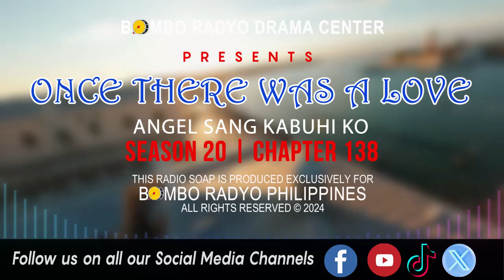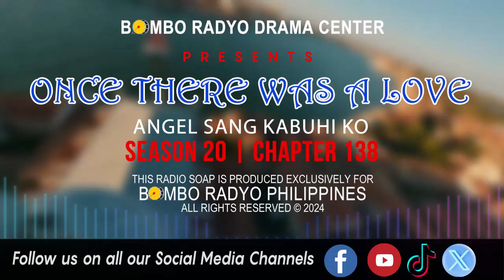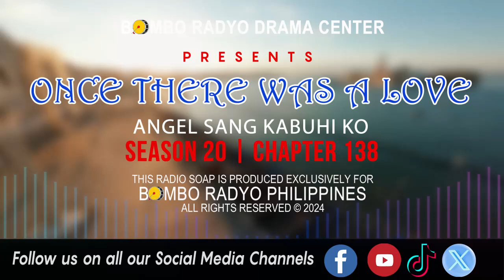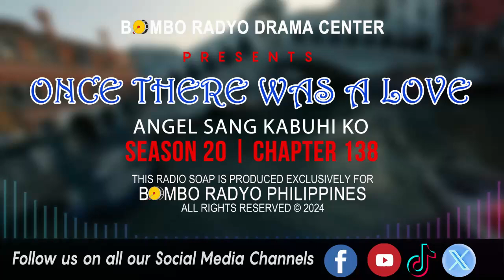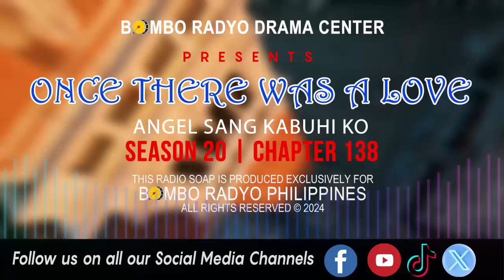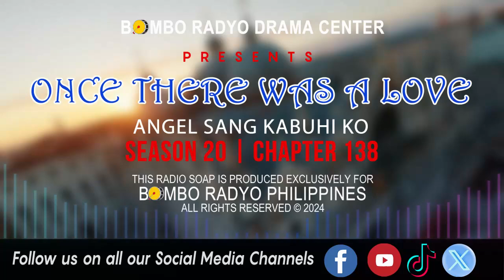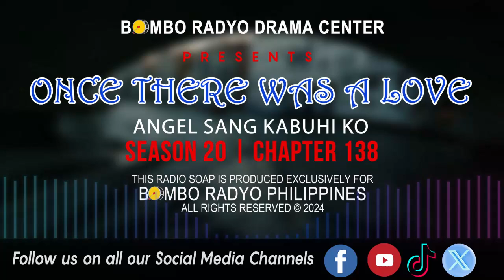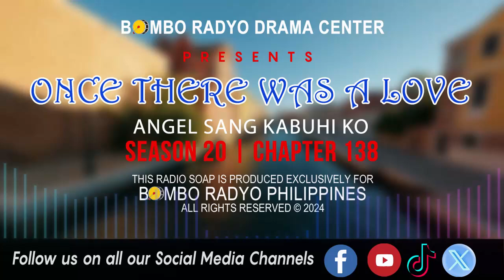Once There Was A Love - Season 20 | Chapter 138 (Angel Sang Kabuhi Ko)